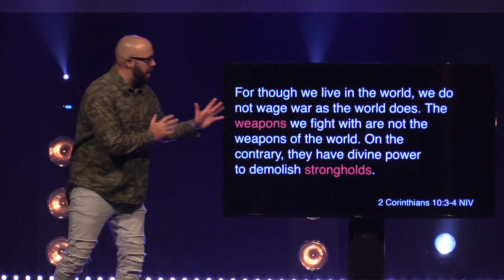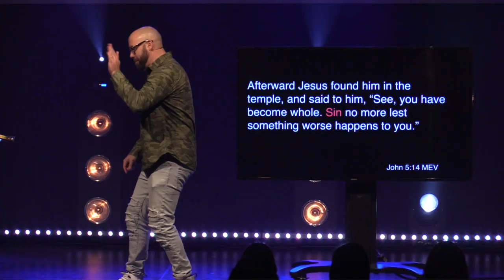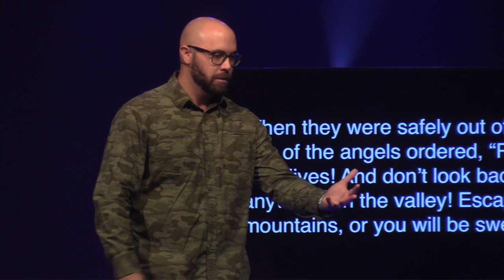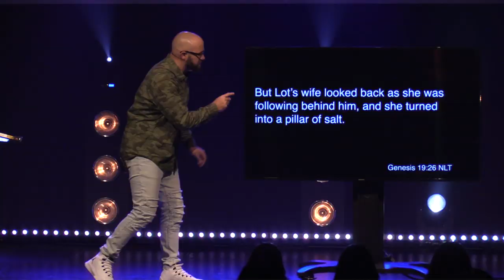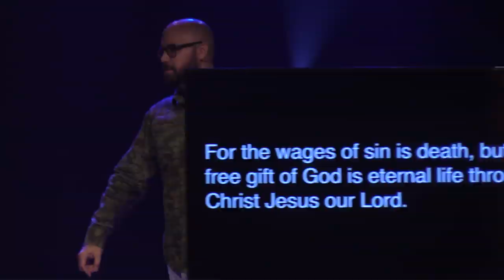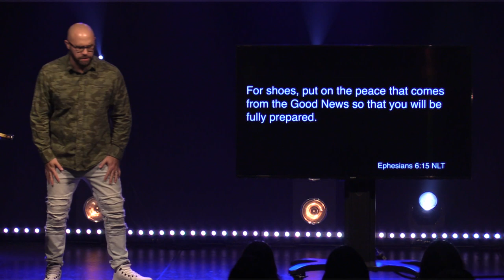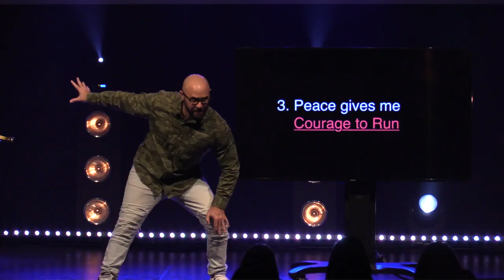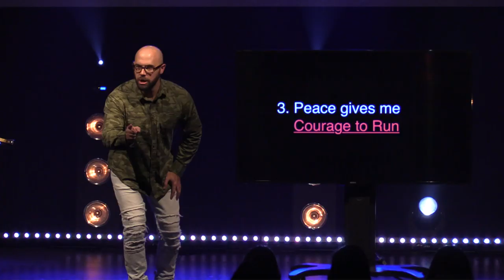Beautiful Deception | "Sin Has No Consequence"